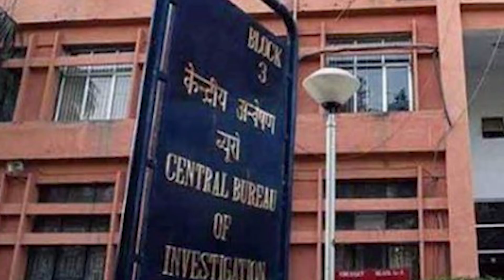OMG! With The Witness Of Parliament Chandrababu Got Unexcepted Twist | Ap News | Jagan